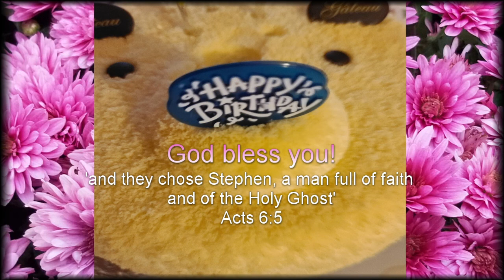Happy Birthday to Dear Stephen